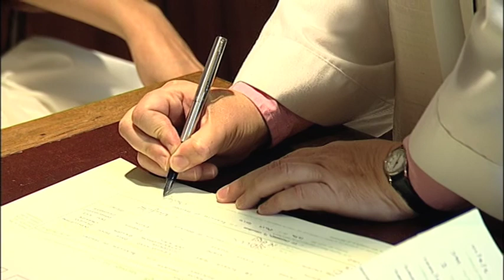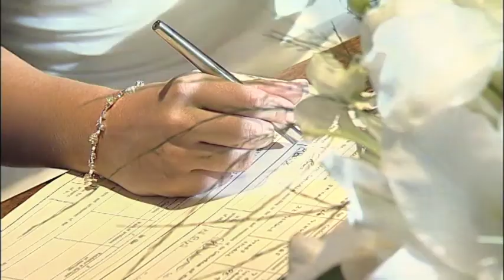The Wedding Video of Emma and Craig 3 - Wedding Service Pt 2